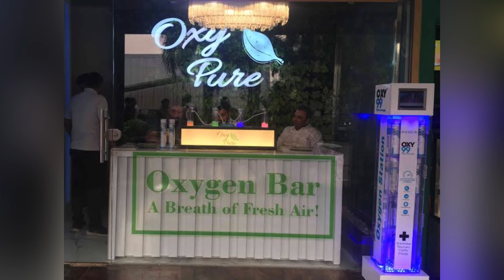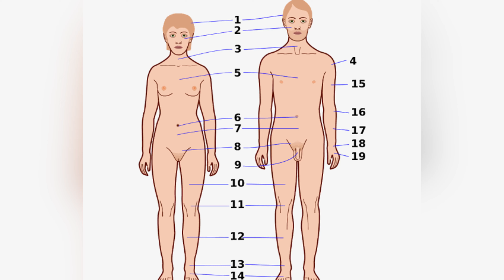15 AMAZING FACTS in TELUGU||INTERESTING FACTS